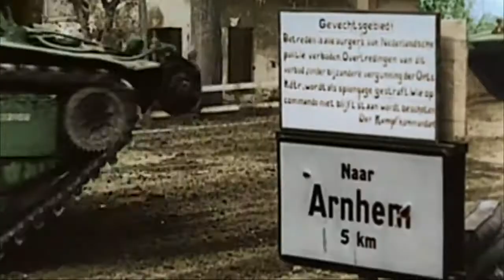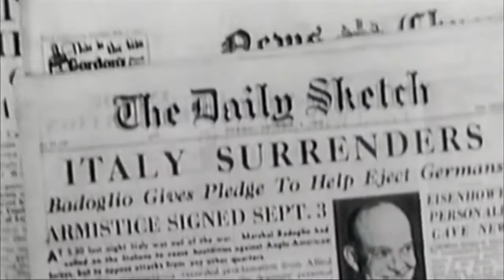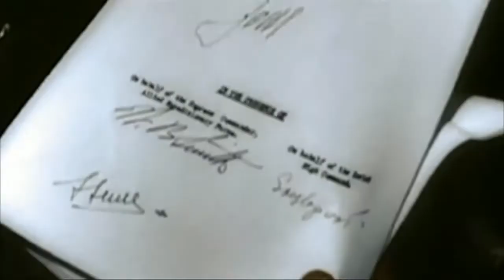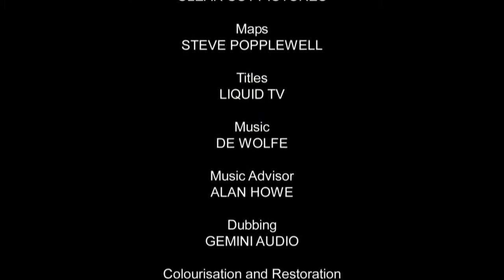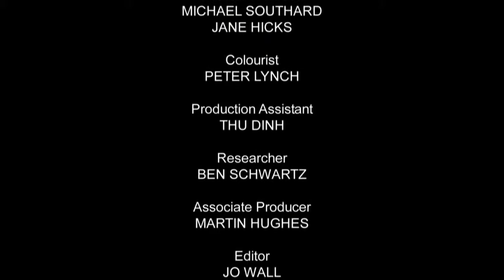World War II In Colour (HD Documentary) - Episode 12: Victory in Europe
Consistent with the mission statement of Walter's War History Archive, this video is presented for historical and informational purposes only. Named in the honor of an American World War 2 Veteran, Walter's War History Archive does not endorse any form of "hate speech" and will never attempt to glorify the atrocities committed by the German military during World War 2.